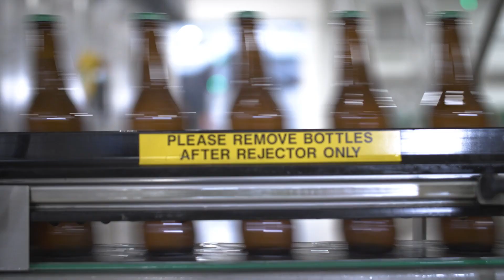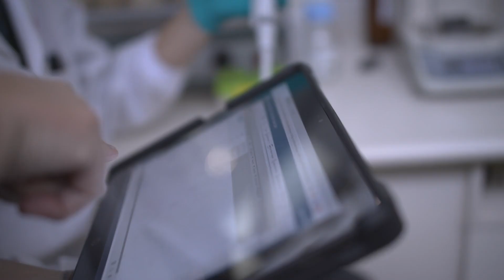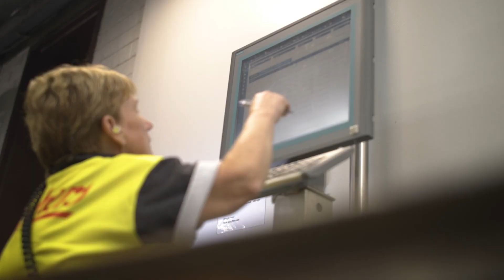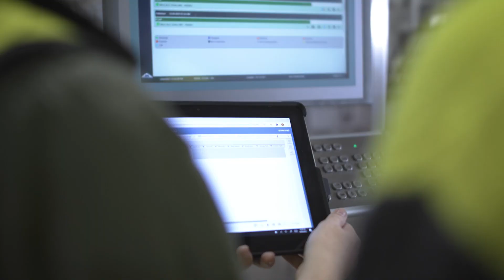Coopers Brewery's digital journey to optimise laboratory operations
It's all about quality! Coopers Brewery (Australia) integrates and optimizes processes onsite to improve efficiency and data entry for laboratory operations, while producing a highly consistent and quality product.